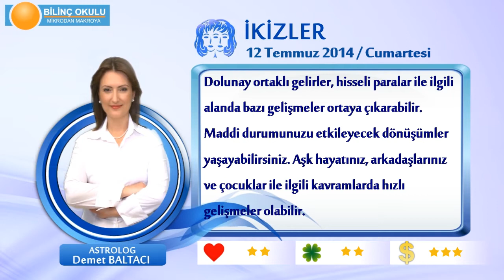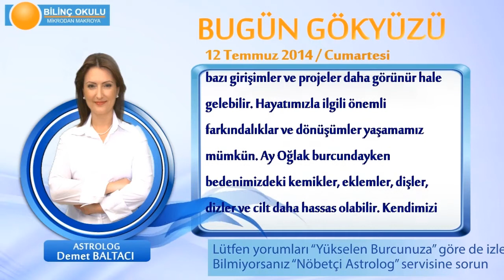İKİZLER Burcu, GÜNLÜK Astroloji Yorumu,12 TEMMUZ 2014, Astrolog DEMET BALTACI Bilinç Okulu